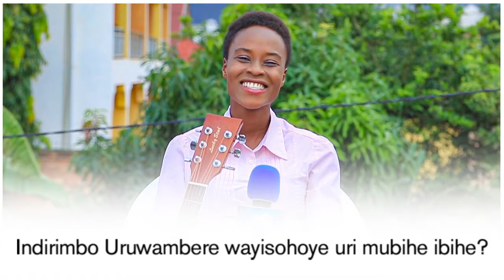Grâce umuririmvyi kazi yumvise isoni yokutubwira uwo bakundana, ico abavyeyi bamfasha mumuziki ni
Dukora ibiganiro bitandukanye nka Entertainment/Training/Music/Trending/Sport/ Publicite/Environment/Update News/Health Tip. And more

-Twitter : BAC GLOBAL TV 1